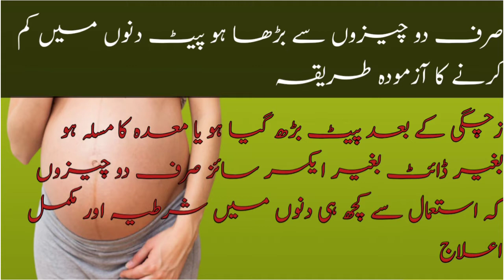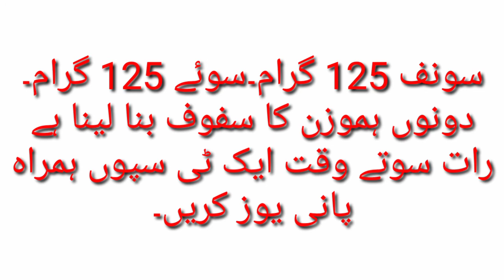Pait Ko Kam Karne Ka Tarika!Wazan Kam Karne Ka Tarika!Belly Fat Loss Tips In Urdu!Attiqherbal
1pait ko kam karne ka tarika
2 Belly fat loss tips in urdu
3 Wazan kam karne ka tarika
4 No diet no exercise weight loss
5 Belly fat loss
6 pait kam karne ka asan nuskha
7 pait kam karne ki medicine
8 Pait kam karne ka gharelu nuskha